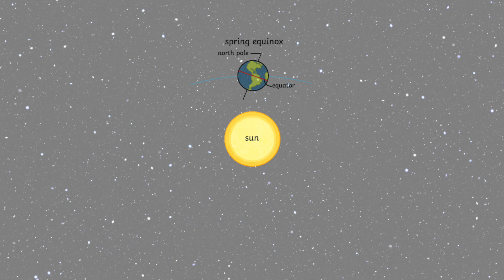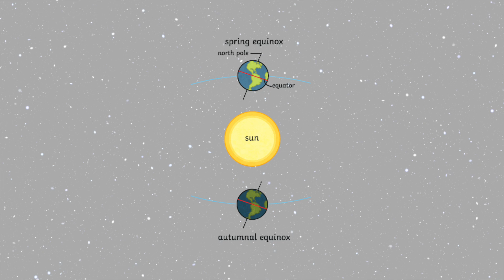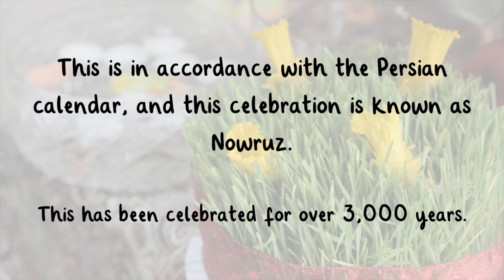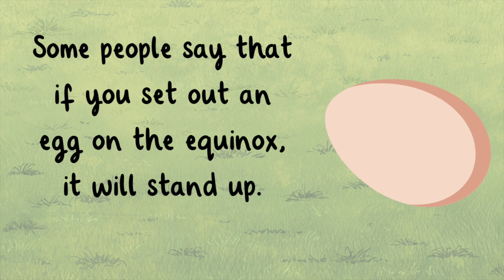🌎☀️ Spring Equinox for Kids | 20 March | Vernal Equinox | Twinkl USA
In this video, children will learn about the basics of the spring equinox, why it happens, and how it is celebrated around the world.

00:00 What is the spring equinox?
0:20 What is an equinox?
1:55 How do you celebrate the spring equinox?
3:39 TRY IT YOURSELF!